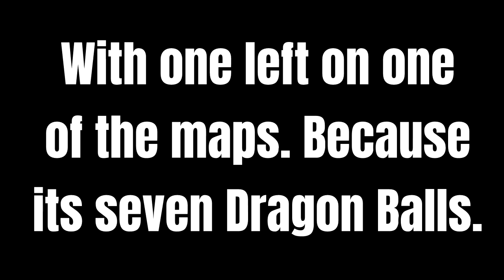Dragon Ball Z: Budokai 3 is Still Great!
We're going back to a classic game from my childhood! Does Dragon Ball Z Budokai 3 still hold up by today's standards? Am I actually any good at it? Did you laugh when I made Vegeta say "MiWadi"?